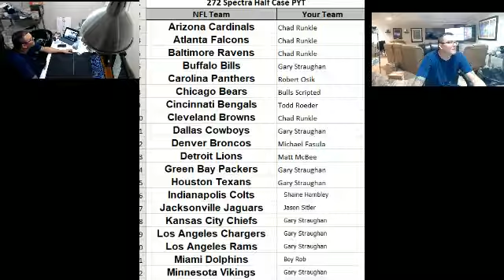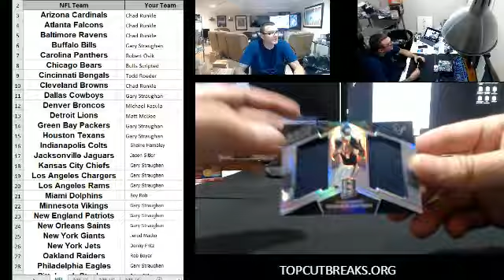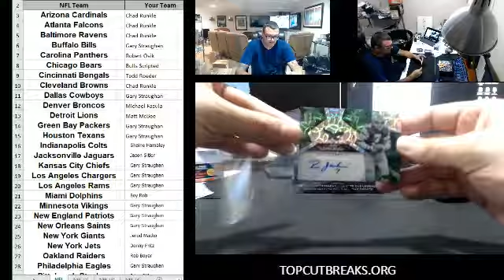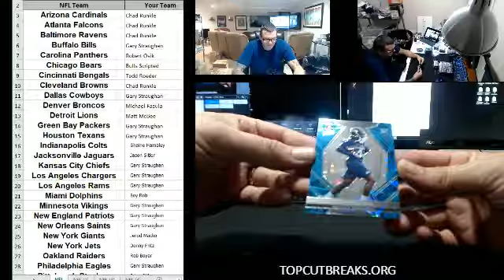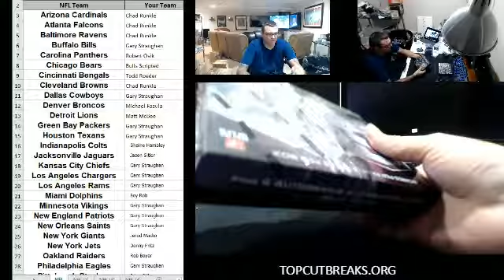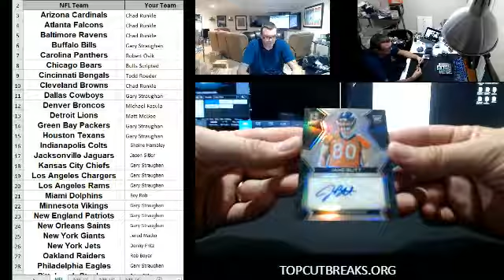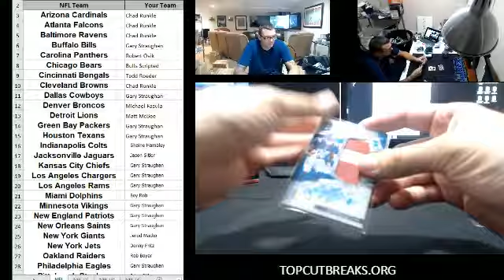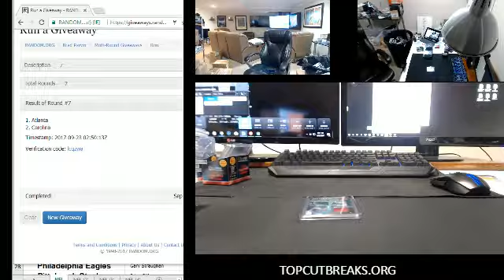2017-09-22 272 - Spectra PYT